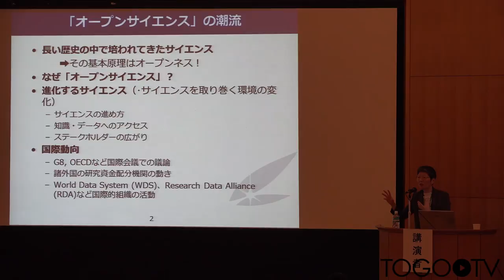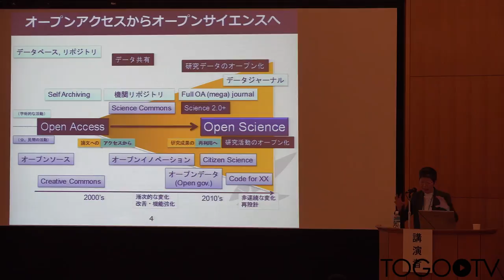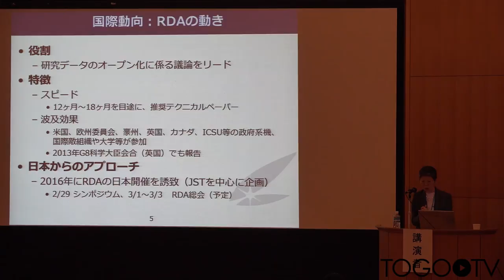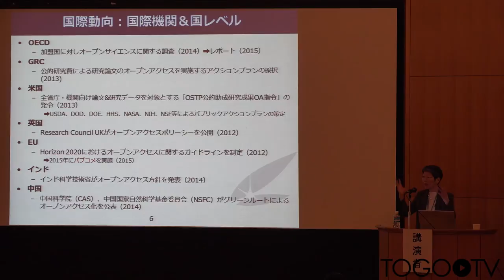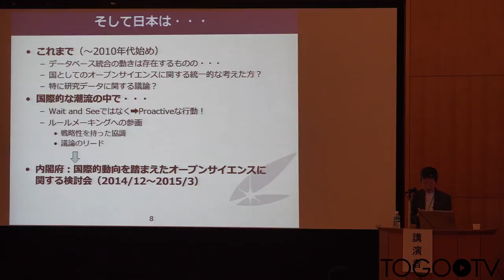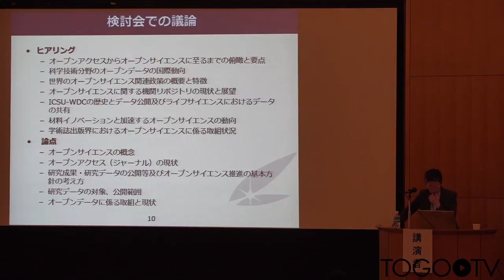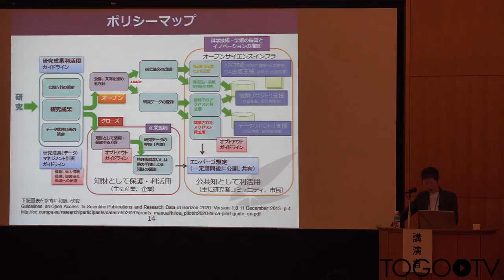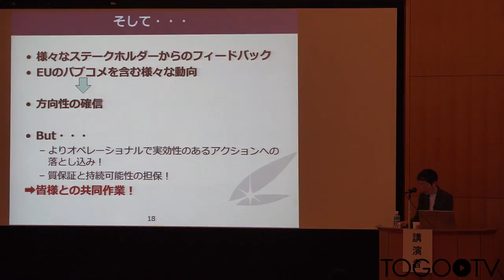日本におけるオープンサイエンスの推進～サイエンスの新たな飛躍の時代の幕開け～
本日の統合TVは、2015年10月5-6日に開催されたトーゴーの日シンポジウム2015 ～統合データベースとオープンライフサイエンス～ から、総合科学技術・イノベーション会議 原山 優子 議員による「日本におけるオープンサイエンスの推進～サイエンスの新たな飛躍の時代の幕開け～」をお送りします。約39分です。